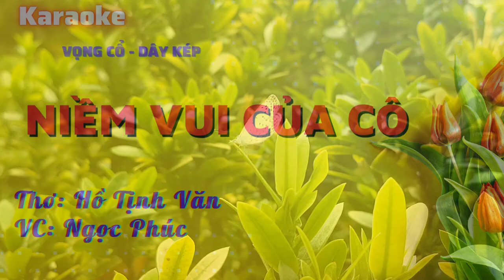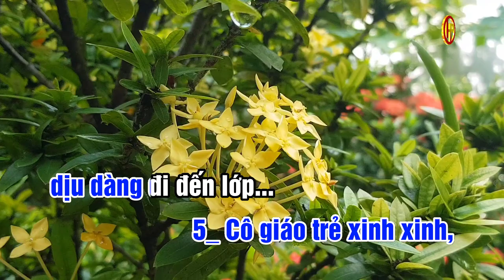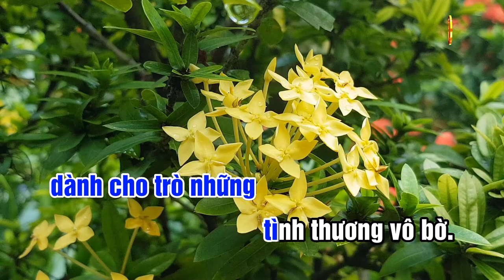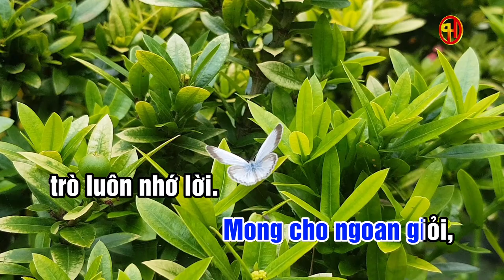Niềm vui của cô | karaoke | Vọng cổ dây kép | Thơ: Hồ Tịnh Văn - VC: Ngọc Phúc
Niềm vui của cô
Vọng cổ dây kép
Thơ: Hồ Tịnh Văn
VC: Ngọc Phúc